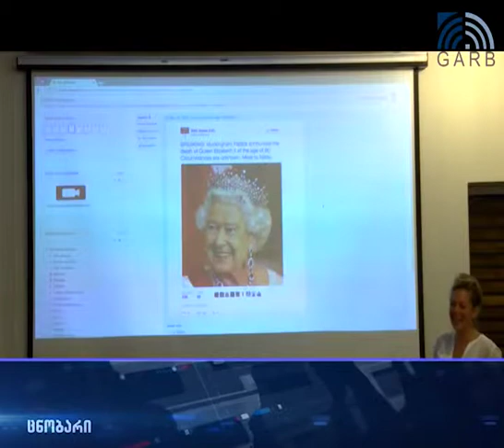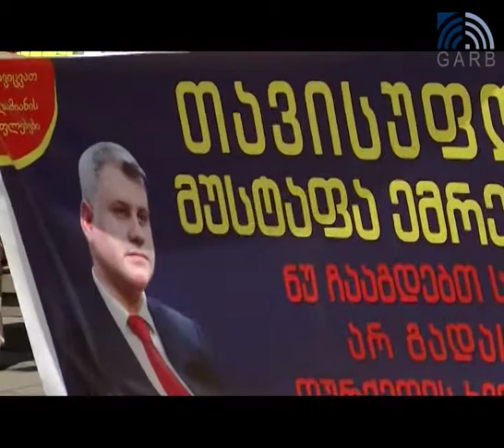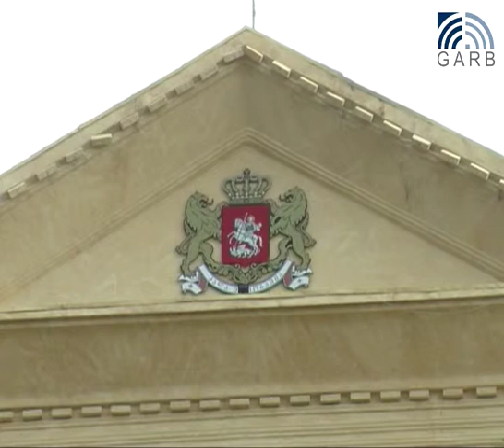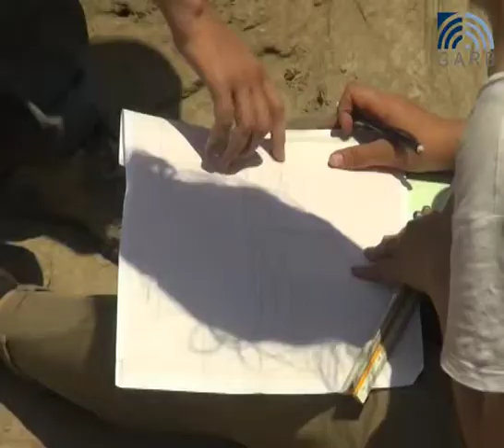სხვა ცნობარი - 7 ივნისი